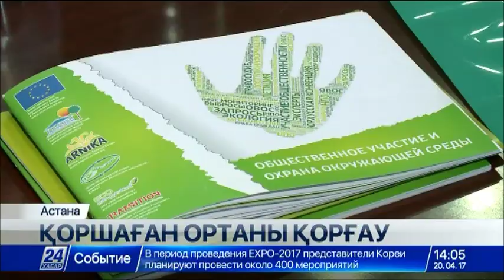Елордада экологиялық проблемалардың алдын алуға арналған жиын өтті